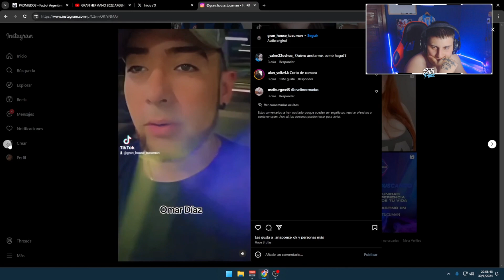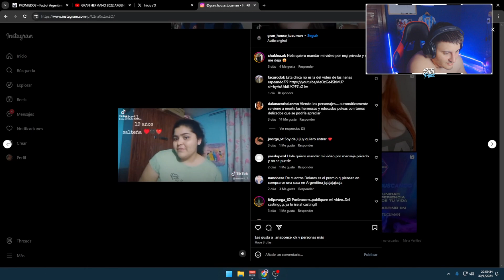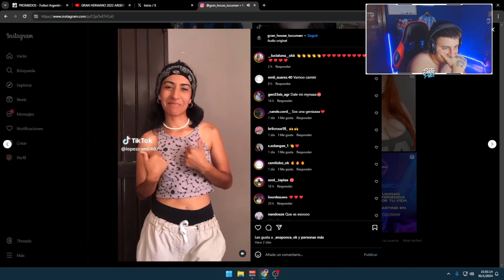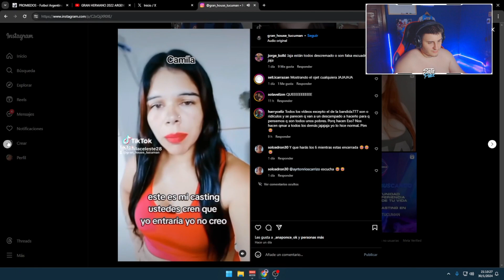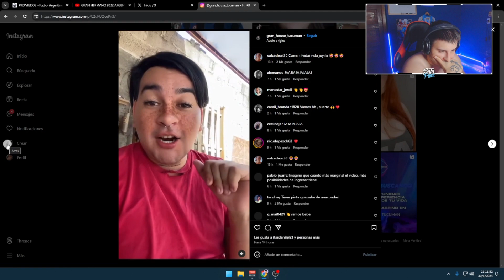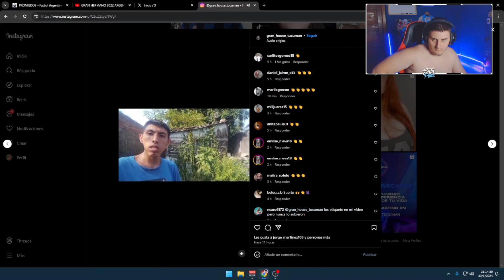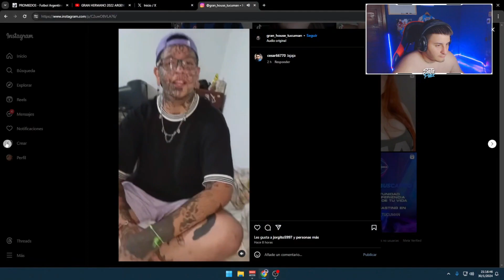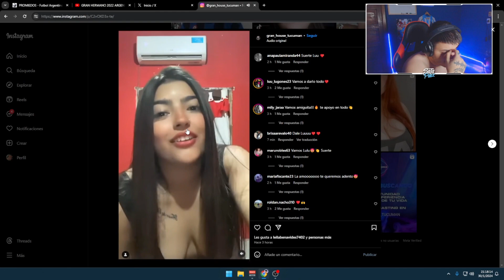REACCION AL CASTING DE GRAN HOUSE TUCUMAN - PARTE 2 | "EL GRAN HERMANO TUCUMANO" 🤣😳 - SATAPAEZ